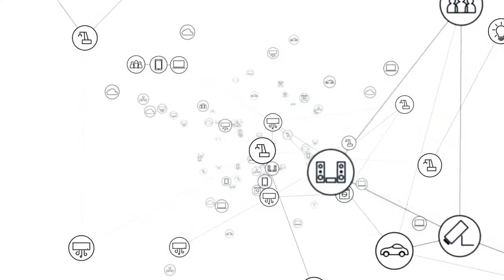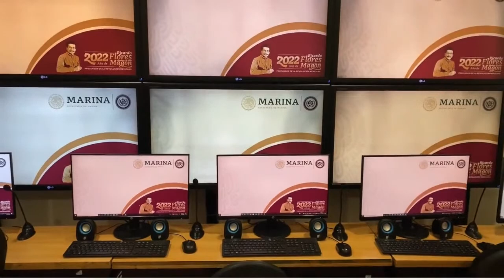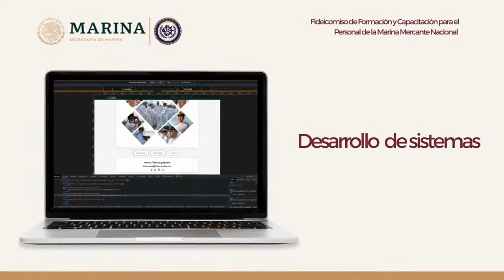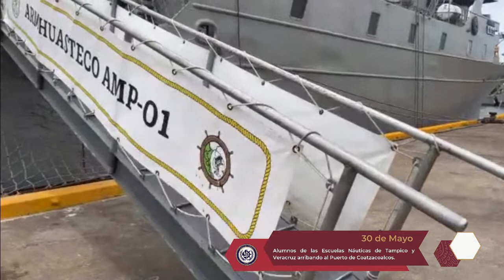Alumnos de las Escuelas Náuticas de Tampico y Veracruz arribando al Puerto de Coatzacoalcos.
“Alumnos de las Escuelas Náuticas de tampico y Veracruz” arribando al Puerto de Coatzacoalcos Veracruz. Para su participación en la ceremonia del primero de junio. Día de la Marina Nacional.